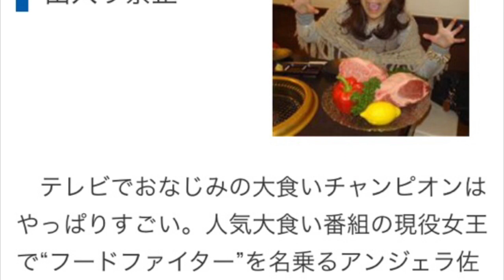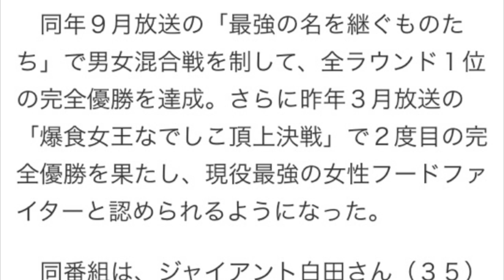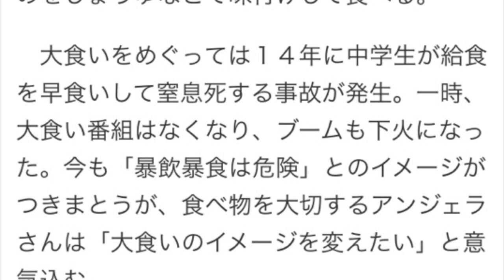アンジェラ佐藤が激白「大食い女王は辛い」 食費がヤバい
【期間限定・無料公開中】
お前らなら絶対できるｗｗｗYouTubeで30万円を手堅く稼ぐ方法

アンジェラ佐藤が激白「大食い女王は辛い」その悲惨な日常とは？

【マニアック街道】大食い女王も辛いよ、最強伝説もつ「アンジェラ佐藤」がカミングアウトした悲惨な“日常”

約４キロの牛肉ブロックを前に食欲を募らせるアンジェラ佐藤さん

食費は節約、店は出入り禁止

　テレビでおなじみの大食いチャンピオンはやっぱりすごい。人気大食い番組の現役女王で“フードファイター”を名乗るアンジェラ佐藤さん（３９）が来阪し、立ち寄った焼き肉店で焼肉６キロとデザート全種類をあっさり平らげるなど、記者の目の前で豪快な食べっぷりを披露してくれた。「胃袋の容量は８キロ」といい、現役最強の呼び声も高いアンジェラさん。しかし普段は食費節約に四苦八苦。食べ過ぎで出入り禁止になった店も多いというから、フードファイター稼業もなかなか辛いようだ。（格清政典）

■関連動画

アンジェラ佐藤
アンジェラ佐藤 ブログ
アンジェラ佐藤 整形
アンジェラ佐藤 twitter
アンジェラ佐藤 かわいい
アンジェラ佐藤 facebook
アンジェラ佐藤 身長
アンジェラ佐藤 結婚
アンジェラ佐藤 うざい
アンジェラ佐藤 札幌

| アンジェラ佐藤 _
アンジェラ佐藤 動画